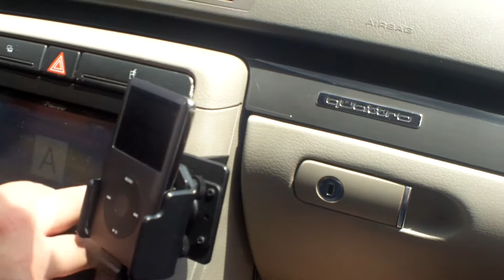Audi Quattro Wagon with Digital Designs BASS! - Hybrid Audio Show